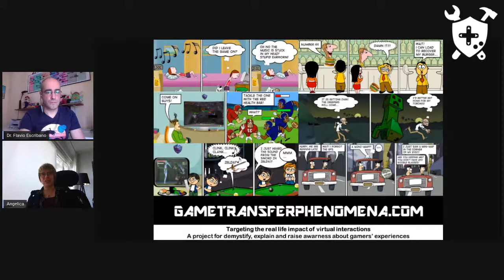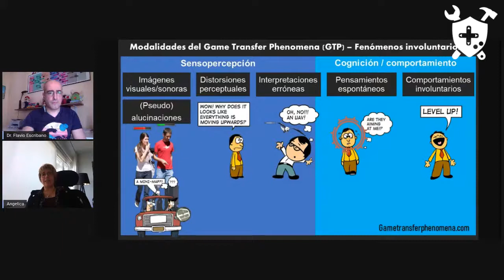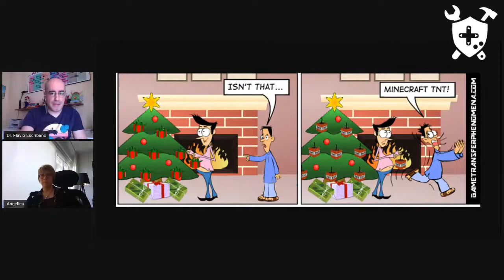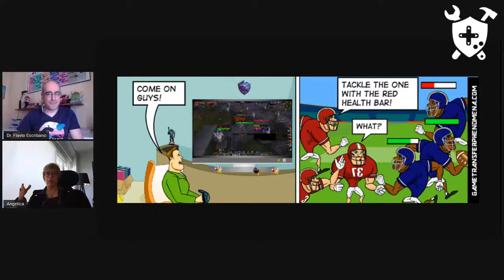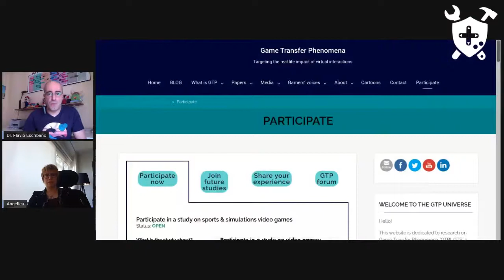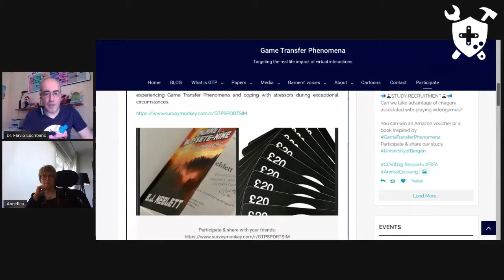Dra. Angélica Ortiz: Game Transfer Phenomena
🎙️ 🔴 💻 Entrevista con la Dra. Angelica B. Ortiz de Gortari sobre su investigación Game Transfer Phenomena, es decir, cuál es la transferencia que ocurre desde los videojuegos en la pantalla a nuestra realidad cotidiana.

La Dra. Ortiz es psicóloga investigadora con más de 15 años de experiencia investigando el impacto de los medios interactivos. Su pasión por los video juegos la han llevado a desarrollar un enfoque de investigación multimodal encaminado a examinar el impacto sensoperceptivo, cognitivo y comportamental de la interacción con estímulos sensoriales y simulaciones digitales, llamado Game Transfer Phenomena (GTP).

Ortiz de Gortari tiene doctorado en psicología del Reino Unido (Universidad de Nottingham Trent). Ortiz de Gortari ha recibido premios por su investigación y fondos de investigación dentro del que destaca la prestigiosa beca postdoctoral de la comisión de Unión Europea Marie Curie en la universidad de Lieja en Bélgica.

Actualmente, es líder del proyecto longitudinal acerca de Esports en escuelas nórdicas (esportsNS) en el Centro para la Ciencia del Aprendizaje y Tecnología (SLATE) en la Universidad de Bergen en Noruega.